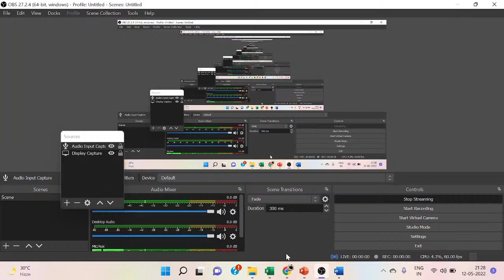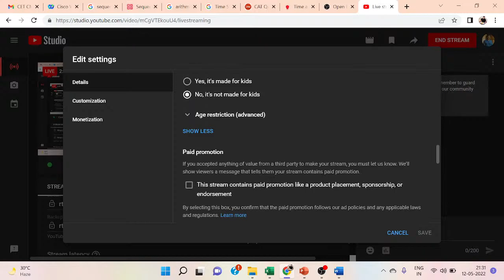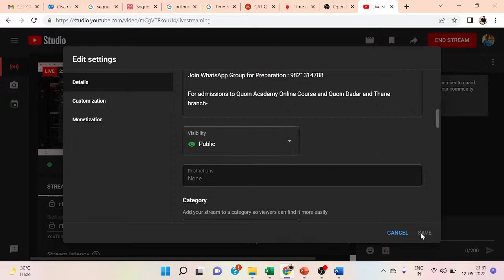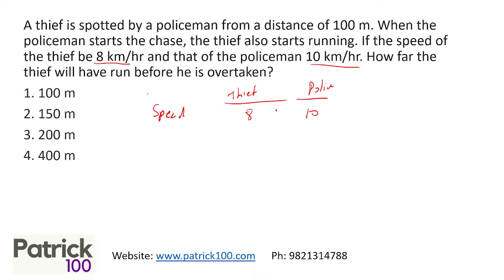Patrick ki Pathshala : Shortcuts to Ace Quants - Class 1 | Patrick Dsouza | 6 times CAT 100%ile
New series on shortcuts to ace Quant with 6 times CAT100%ile Patrick Dsouza.

This video is on ratio method. Students preparing for aptitude exams like CAT, CET, IPMAT, NMAT, NPAT, SNAP, SET, TISS, GMAT can use these shortcut approaches.

Online Courses
CAT Full course
CAT Quant
CAT Verbal
CAT DILR
CAT Mentorship
CAT 95+
CET Crashcouse
CET workshop

Classroom Courses
CAT + XAT
CAT Mentorship

CET
CET + other exams
CET Crashcourse
CET Workshop

Workshop
XAT
CET
SNAP
NMAT

Test Series
CAT
CET
TISS